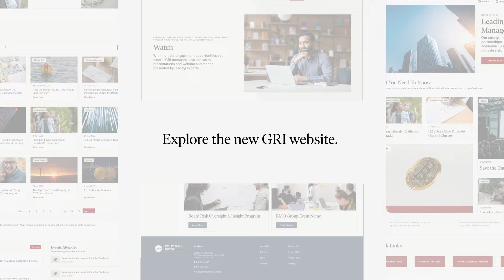GRI Launch Video Website Short V2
Announcing GRI's new website with multi device functionality, new features and faster performance.